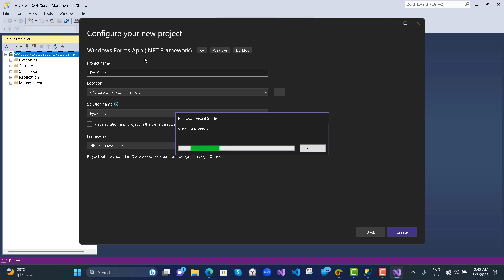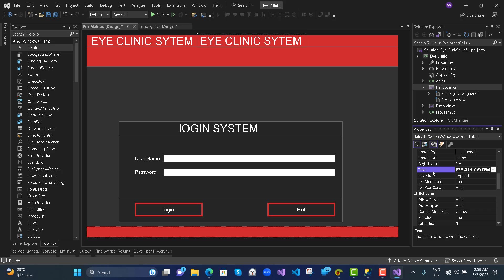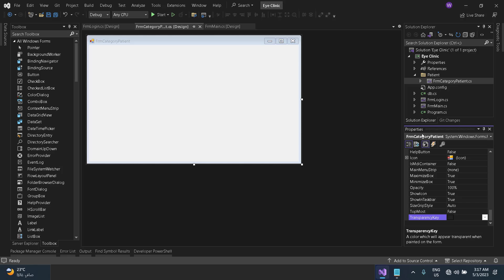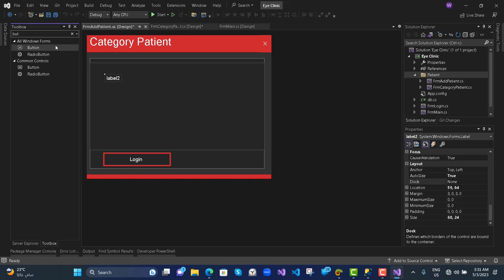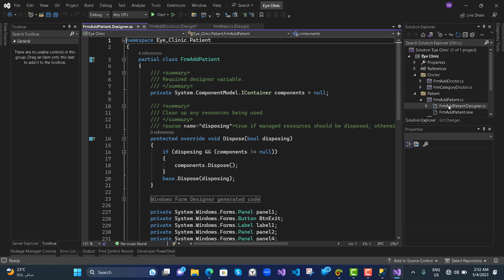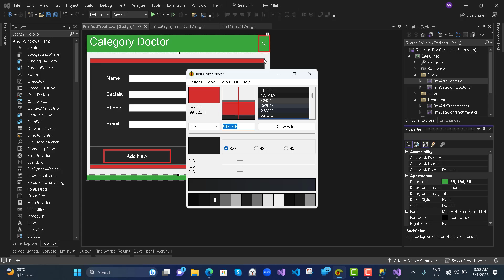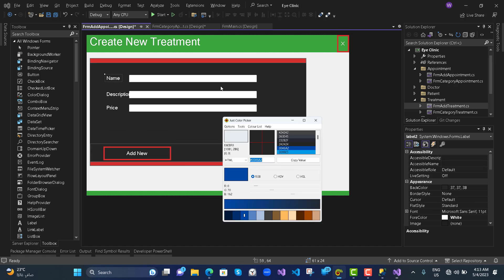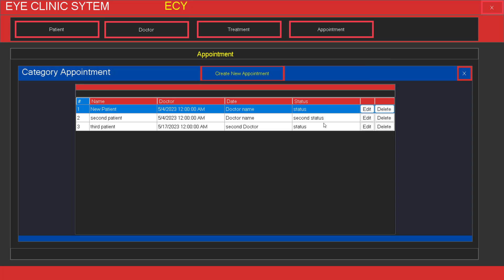Full Project Eye Clinic System Using C# and SQL Server